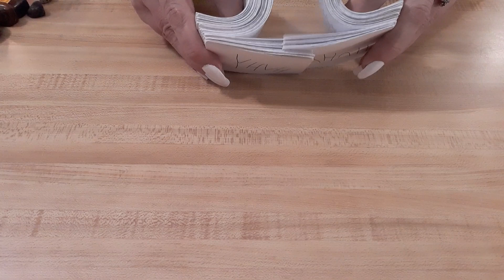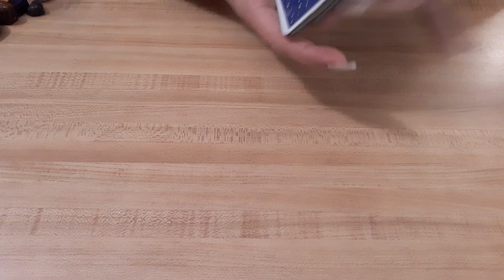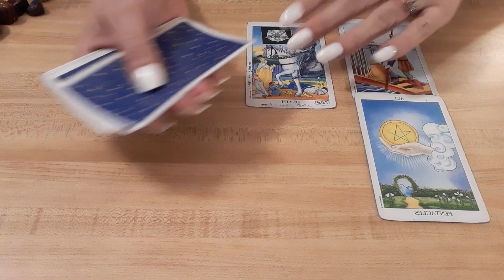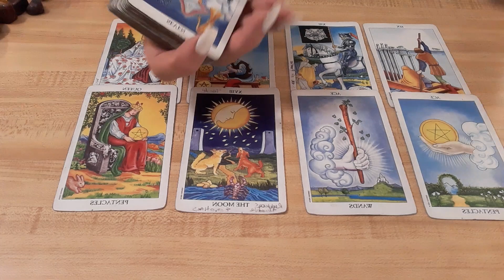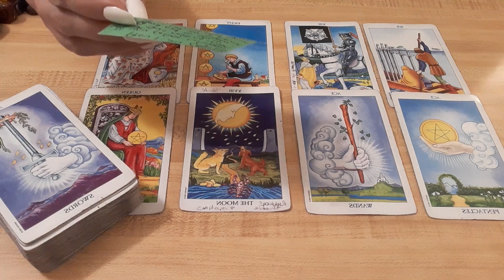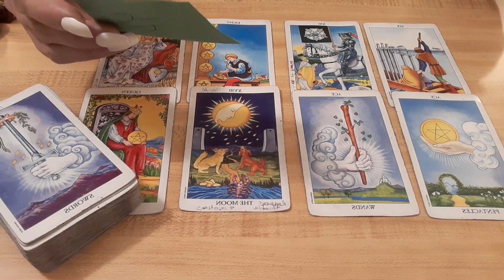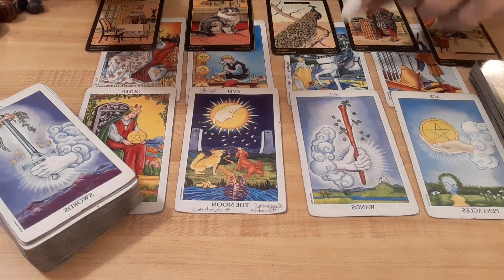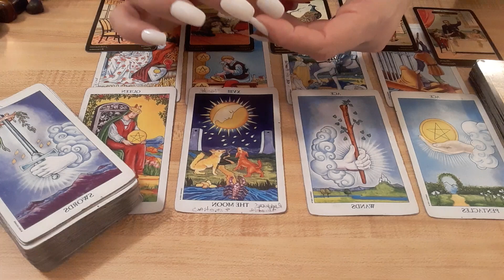A WIDELY KNOWN INVESTIGATION- SEEN ON T.V., & SOCIAL MEDIA- Tarot Reading- May 3, 2021 ♈♉♊♋♌♍♎♏♐♑♒♓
Just sharing a couple of songs that I wrote MANY YEARS AGO, when I was in the church, and I ran across it and thought I'd share it with you all, maybe it will lift your spirit up in your time of need.  All the vocals are mine that you hear.  It's not professionally recorded, and it might not be your style of music 🎵🎶, but I'm sharing it with those who may appreciate it for uplifting purposes.  I wrote this song when I faced a Storm in my life.  Hope you enjoy it. Shannon 💕